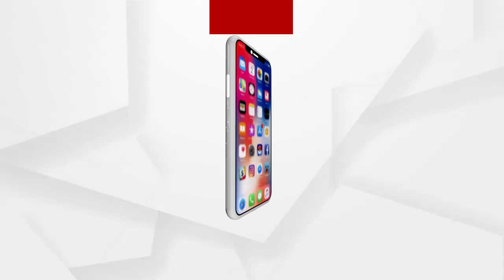ଦେଶବାସୀଙ୍କୁ କୃଷି ବିଲର ଫାଇଦା ସମ୍ପର୍କରେ ବୁଝାଇବ ବିଜେପି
କେନ୍ଦ୍ରର କୃଷି ବିଲ ବିରୋଧରେ ଚାଲିଥିବା ଆନ୍ଦୋଳନକୁ କାଉଣ୍ଟର ପାଇଁ ବିଜେପିର ବଡ଼ ରଣନୀତି । କୃଷି ବିଲକୁ ନେଇ ଲୋକଙ୍କ ଭିତରେ ଥିବା ବିଭ୍ରାନ୍ତି ଦୂର କରିବା ପାଇଁ ଦେଶବ୍ୟାପୀ ଜନଜାଗରଣ କରିବ ଦଳ ...